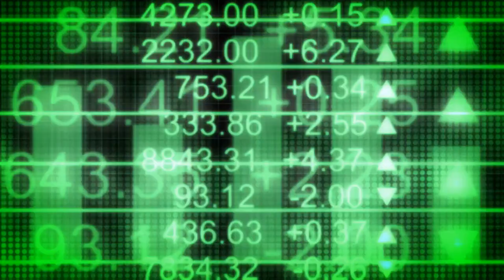Step into Luxury: Tesla Bot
In this video, we share the luxurious and innovative career path of becoming a Software Engineer, Reinforcement Learning for the Tesla Bot. Discover the daily responsibilities, impressive compensation, essential training and education requirements, and how to enter this exclusive industry. We'll also highlight key industry associations, and exclusive events that can launch your career in luxury tech. Join us on this journey to explore a unique and rewarding career path.